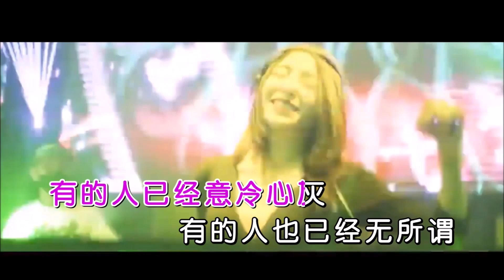姚倩 《等下一个轮回 （DJ大金版）》KTV 导唱字幕 （备有伴奏视频）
《等下一个轮回（DJ大金版）》

演唱：姚倩
词曲：李信壮
混编：DJ大金
合成：海歌
视频：K-Master

如果真的有下一个轮回

有的人一生都在后悔
有的人还等着谁安慰
有的人已经意冷心灰
有的人也已经无所谓
有的人在深夜里买醉
有的人还爱的那么累
有的人的心已支离破碎
却还在为他流着眼泪
别再让自己爱的那么卑微
那个人给的伤 痛彻心扉
别忘了曾经自己多狼狈
别再让自己傻得那么纯粹
就让前世回忆 都化成灰
别再想起那个人是谁